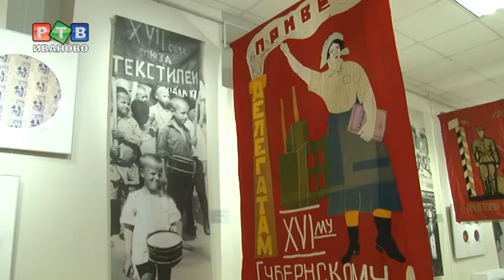Искусство в кубе